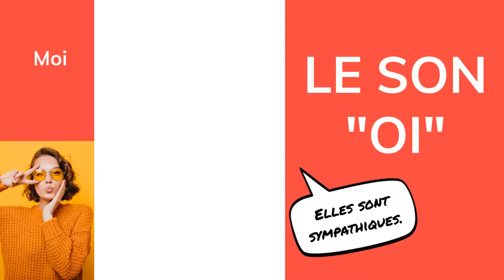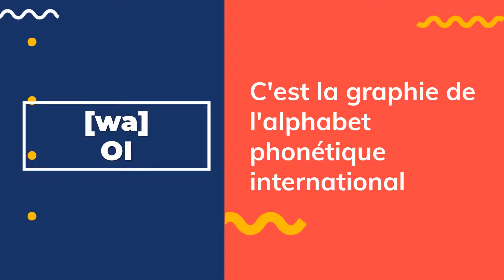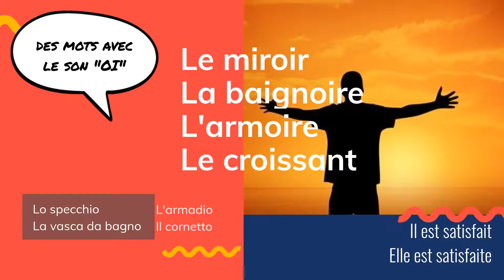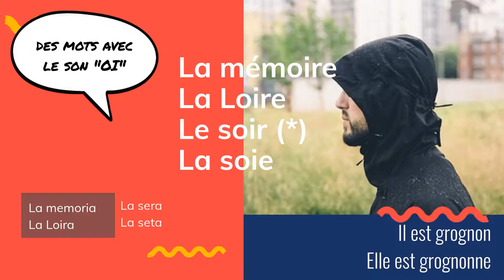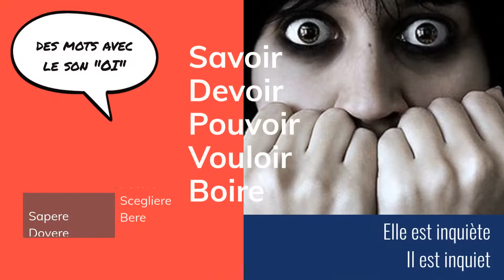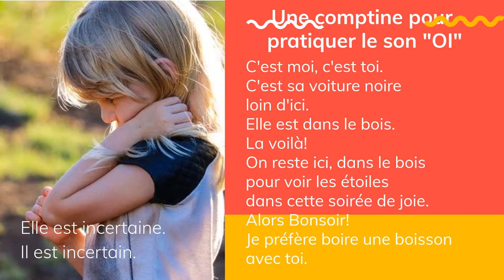Le son "OI": classe de FLE (français langue étrangère)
Capsule vidéo pour les débutants en FLE, avec une comptine pour pratiquer et un jeu pour s'amuser avec le son OI.